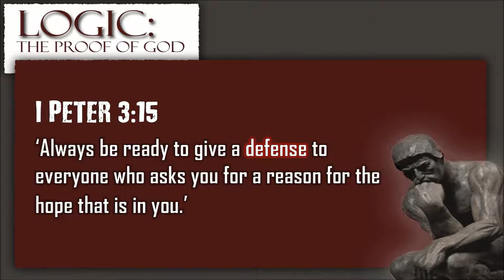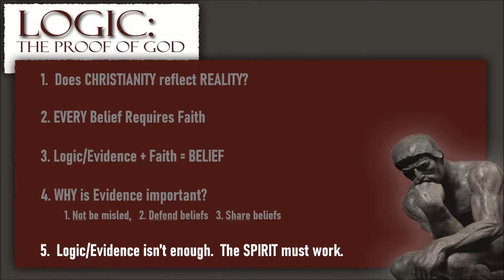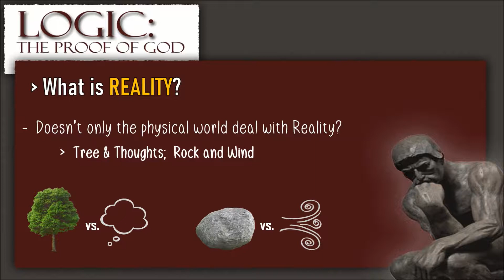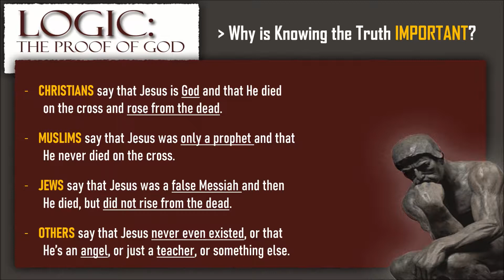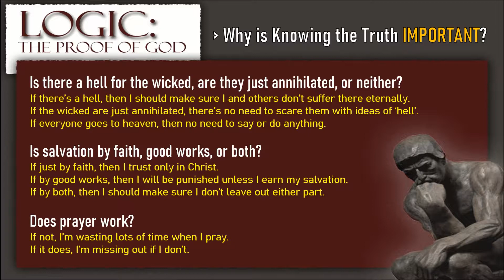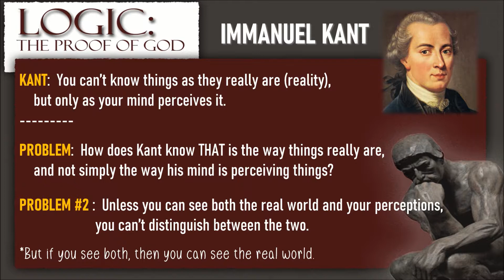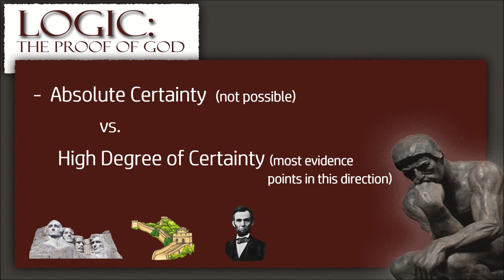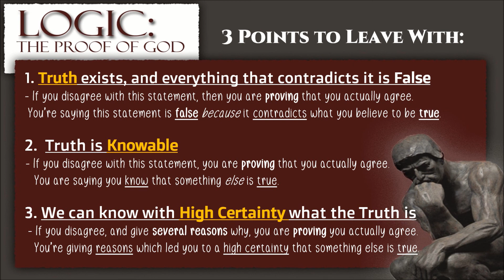The LOGIC of GOD: (1 of 4) TRUTH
It's very important to know WHY we believe what we believe as CHRISTIANS.  First, Logic leads us to the Reality that TRUTH exists, that we can KNOW what it is, and we can have a very HIGH CERTAINTY of what's True.